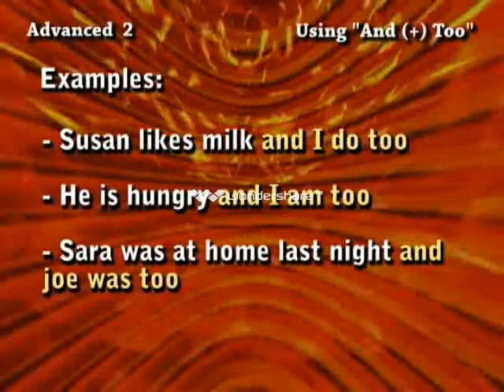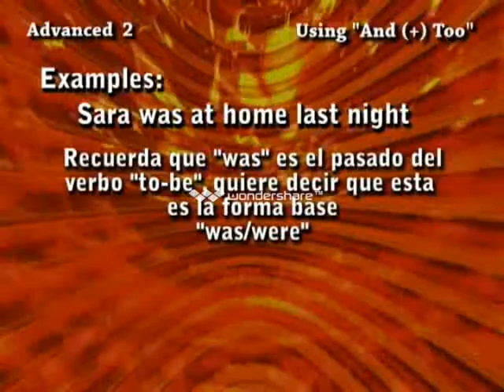Bienvenidos: Avanzado 2